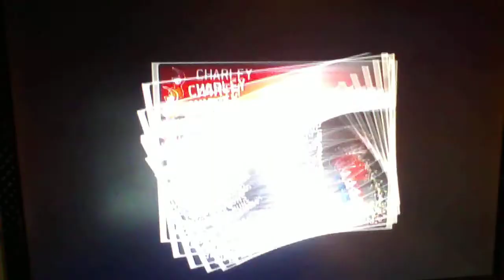MLB 13 my guy part 13